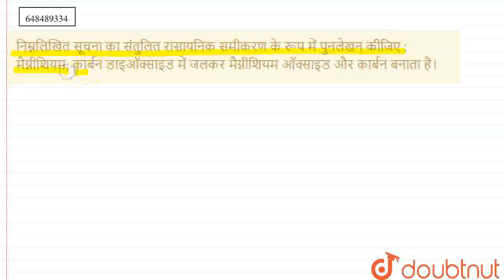निम्नलिखित सूचना का संतुलित रासायनिक समीकरण के रूप में पुनलेखन कीजिए : मैग्नीशियम, कार्बन डाइऑक्...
निम्नलिखित सूचना का संतुलित रासायनिक समीकरण के रूप में पुनलेखन कीजिए : मैग्नीशियम, कार्बन डाइऑक्साइड में जलकर मैग्नीशियम ऑक्साइड और कार्बन बनाता है।
Class: 10
Subject: CHEMISTRY
Chapter: रासायनिक अभिक्रियाएँ तथा अभिकरणों
Board:FOUNDATION

👉 Have Any Query? Ask Us.